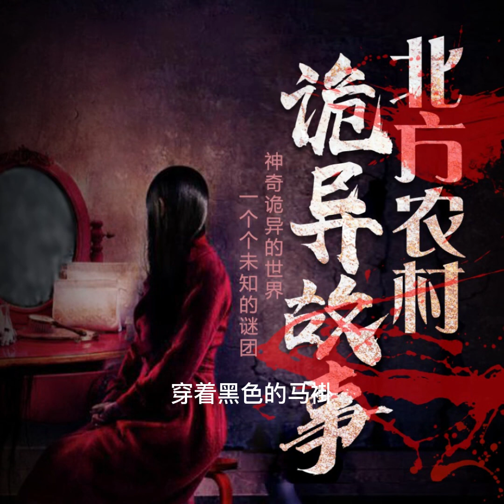北方農村詭異故事122